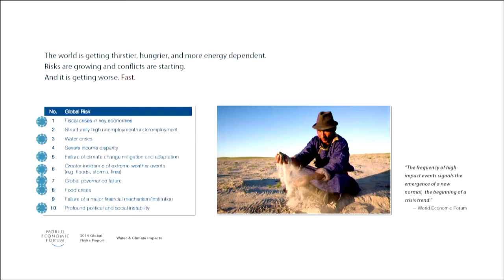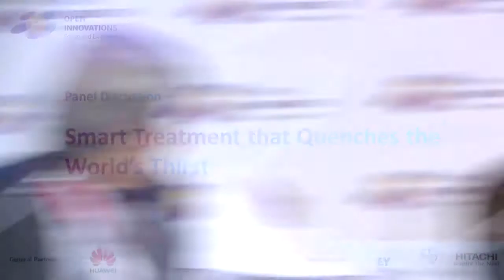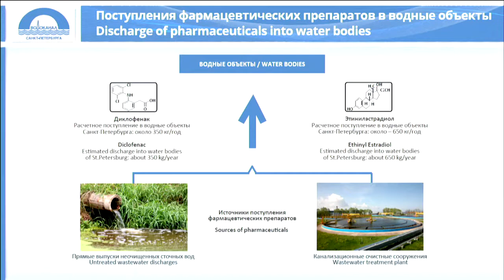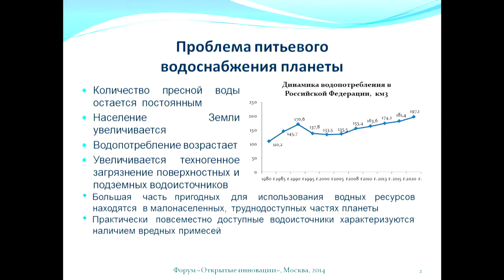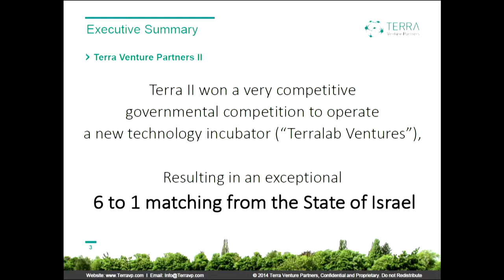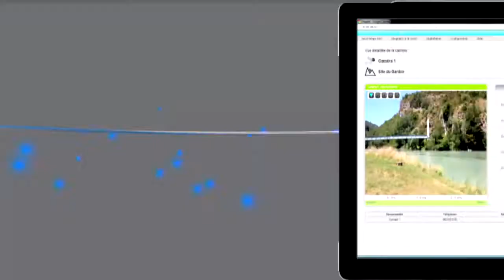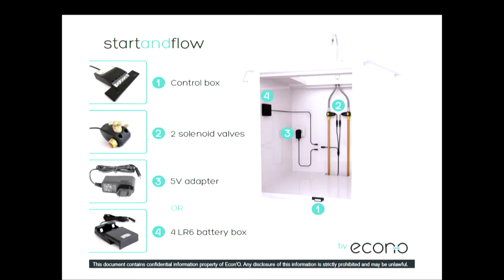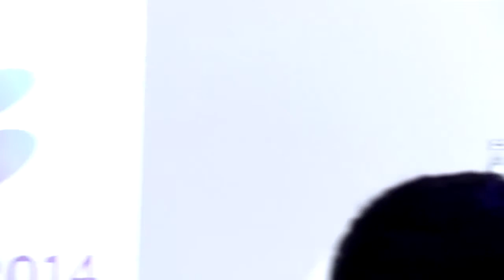Smart Water Treatment That Quenches the Worlds’ Thirst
Studies show that the global market value of smart water technologies is expected to quadruple in the coming decade, as unreliable water infrastructures continue to be a huge cost center on cities and regions. What is the role of ICT technologies in resolving the problem of freshwater shortages and what are the new technologies that can help to improve the extraction, distribution and demand management of water supplies worldwide?

Panelists in this discussion will review the latest advances in intelligent water systems, solutions and resource management.
This discussion will touch on the latest achievements in the field of smart water supply systems, models for such systems and resource management schemes.

Moderator:
Robert Wirsing, Professor, Georgetown University’s School of Foreign Service

Participants:
Blake Burris, Founder and Chairman, Cleanweb Initiative
J. Carl Ganter, Managing Director, Circle of Blue

Felix Karmazinov, Director General, Vodokanal of St. Petersburg SUE

Andrey Kobzev, Co-founder and Chief Executive Officer, AKQUIFER Company

Oran Kochavi, Director, Terra Venture Partners

Suresh Prabhu, Chairperson of the Council on Energy, Environment and Water, India

Experts:
Arnaud Brun, Founder and Chief Executive Officer, TENEVIA

Olivier Conan, Technical Director, Econ'O